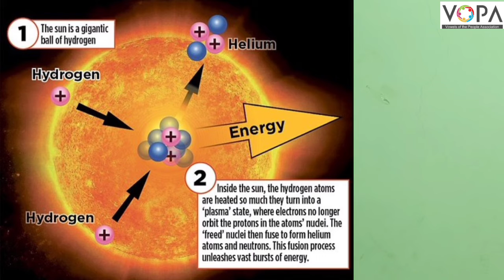8th | Science | Chap 19 | ताऱ्यांची जीवनयात्रा | ताऱ्यांची निर्मिती | V3 | V-School